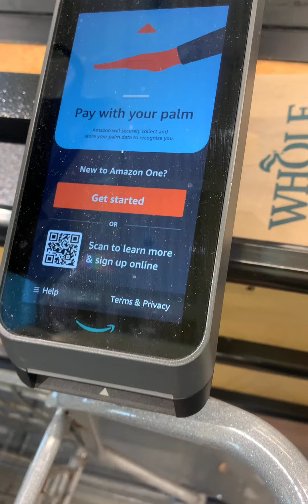The ultimate Seafood boil Butter, spice, and everything nice!👍seafoodinsixty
Butter, spice, and everything nice: My seafood escapade in Fruit Cove, Florida!🦐 Have you seen this product? seafoodinsixty I’m back on YouTube!!!